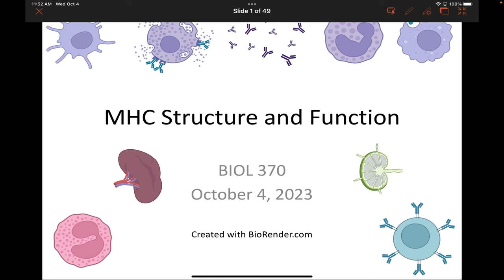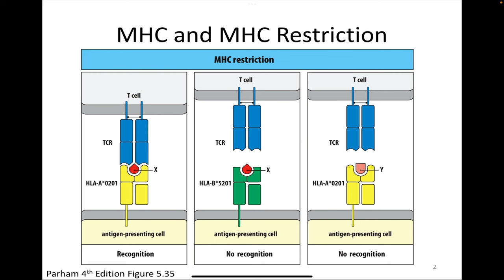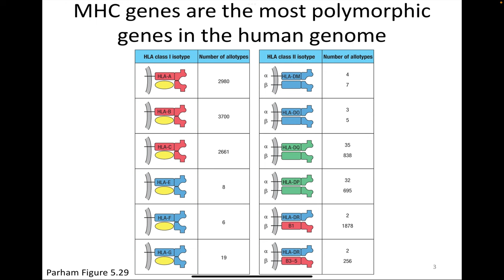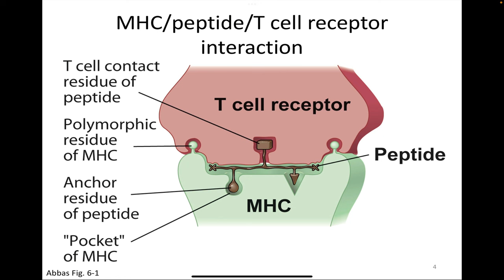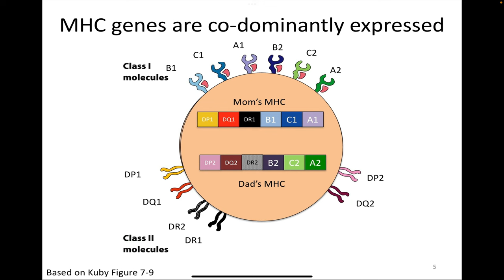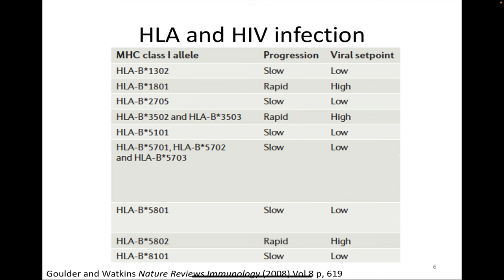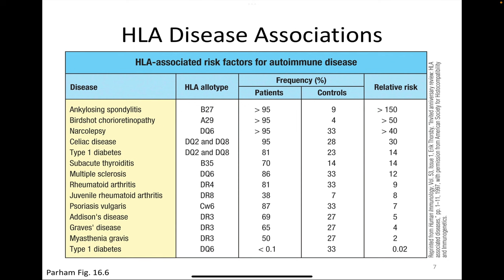Immunology Fall 2023: Lecture 14 MHC Structure and Function